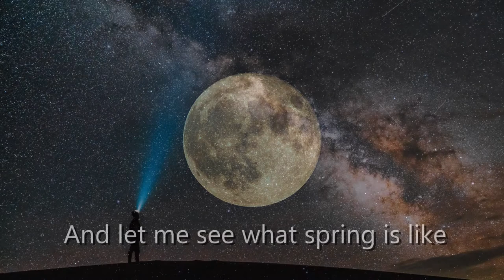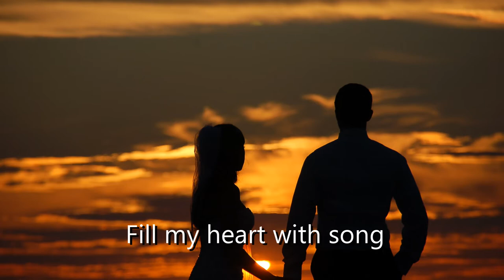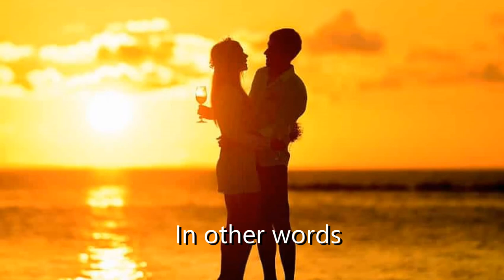Frank Sinatra - Fly Me To The Moon (The Jazzifiers - Daniel Zamfir & Marius Pop) COVER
“Fly Me to the Moon” is a popular standard song written by Bart Howard in 1954. It was originally titled “In Other Words”, and was introduced by Felicia Sanders in cabarets. The song became known popularly as “Fly Me to the Moon” from the first line of the B verse.

Frank Sinatra recorded the best-known version on the album It Might as Well Be Swing (1964), accompanied by Count Basie.
Fly Me To The Moon - Cover by
 Daniel Zamfir - vocals
 Marius Pop - guitar
Photo Credit: on unsplash
Annette Sousa
Ann de Leon
Bruno Costa
Everton Vila
Ganapathy Kumar
Hal Gatewood
Josh Gordon
Michael Fenton
Nagesh Badu
Neven Krcmarek
Oziel Gomez
Mike Giles
Ryan Halloway
Travis Grossen
Photo Credit from
1.Capricorn Man and Cancer Woman Compatibility
2.couple-lover-holiday-happy-silhouette-island-sea-beach
   by Seniors Card
3.Sagittarius-Man-and-Scorpio-Woman-Compatibility
    by Cynthia Thinnes
This video is purely for entertainment and recreational purposes.
Lyrics Video created by Madz
-/Ccf